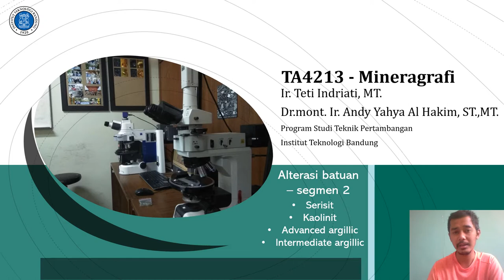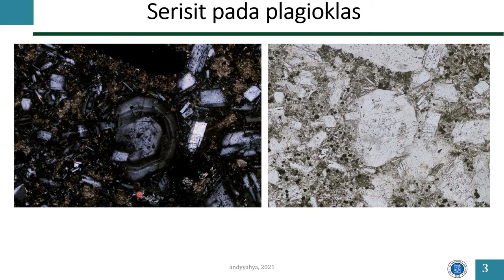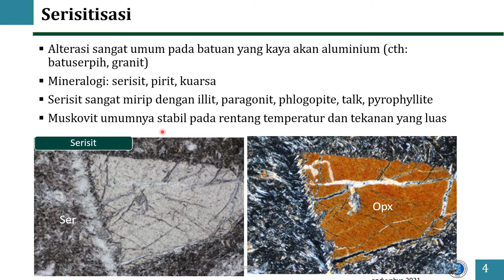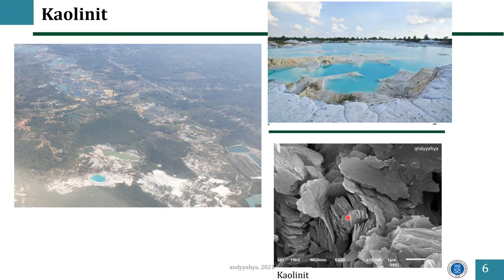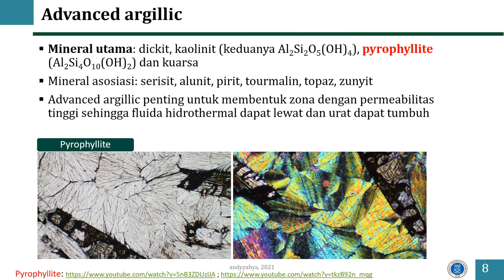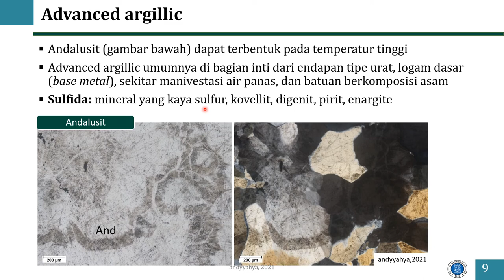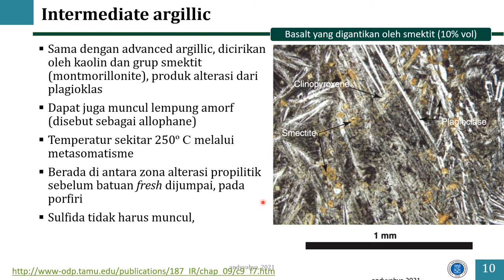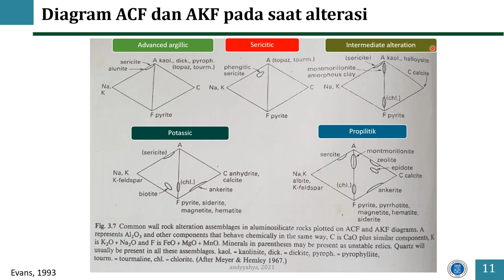Alterasi batuan segmen 2 - serisit, kaolinit, advanced dan intermediate argillic